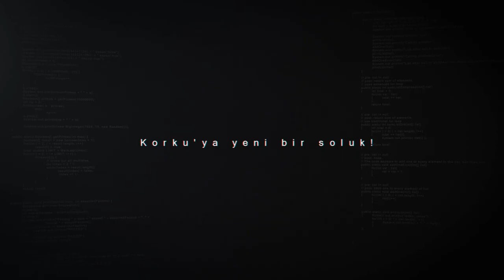Hikayesi Tamamen Gerçek Bir Film TEPENİN GÖZLERİ